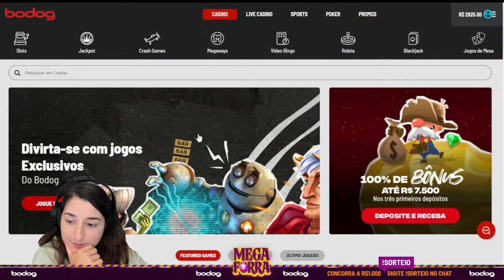Zerando os caça níqueis do Cassino online da Bodog!!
Beer Bonanza
A BGaming convida você a celebrar a Oktoberfest juntos, jogando nosso novo e divertido caça-níqueis Beer Bonanza!
Você vai se sentir no centro do maior festival de cerveja, onde símbolos representando vários tipos de jarras e copos de cerveja caem em cascata. Será um festival verdadeiramente generoso - o slot contém muitos recursos agradáveis ​​que permitem que você saia do feriado com presentes luxuosos.

MegaForra é uma live colaborativa de jogos de cassino. Não vamos desistir até acertar um jackpot gigante!

⚠️ JOGO RESPONSÁVEL Apostas (EM GERAL) envolvem riscos e perigos quando praticado de forma muito intensa e descontrolada. Cassinos e a visualização de tal conteúdo são reservados para adultos. Não jogue se você for menor de 18 anos.